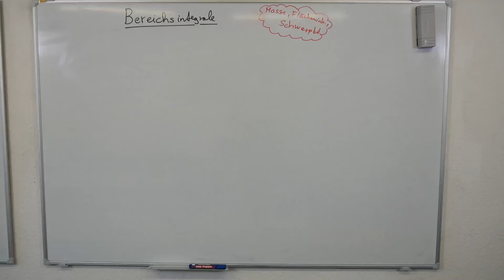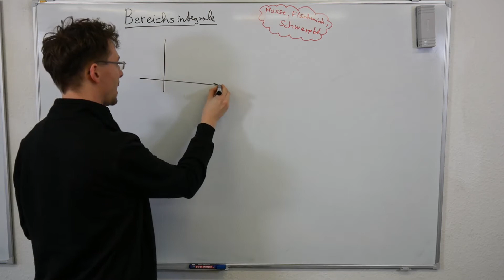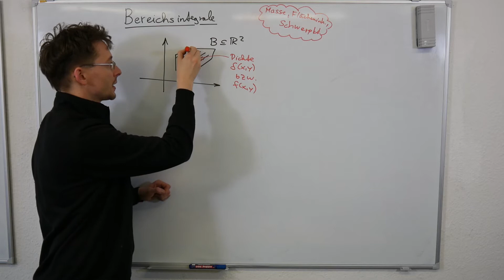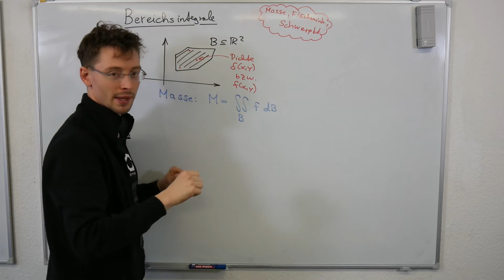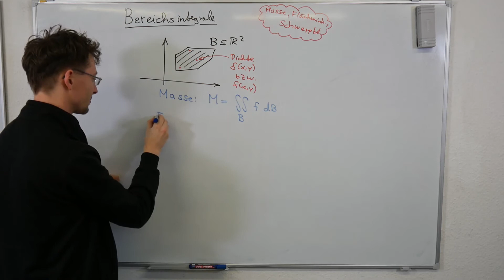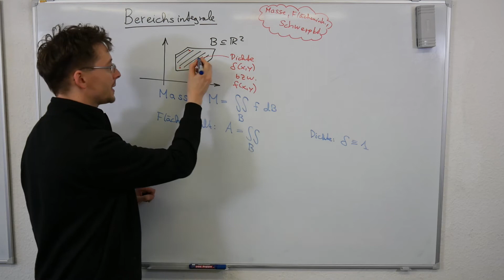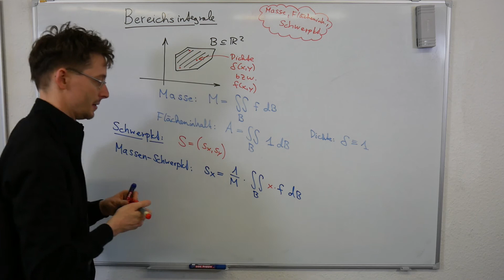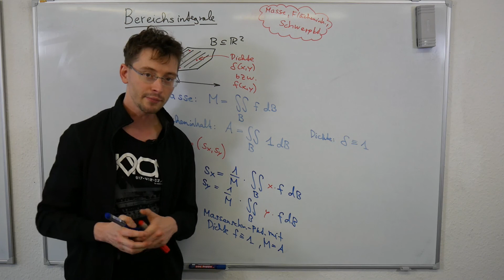Bereichsintegrale | Schwerpunkt, Massen, Flächeninhalt | LernKompass - Mathe einfach erklärt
Du blickst bei den Begriffen Masse, Schwerpunkt und Flächeninhalt bei Bereichsintegralen noch nicht richtig durch? Kein Problem. Wir erklären dir auf einfache Weise, wie du sie einordnen musst und was man darunter versteht :-)

Wir erklären Mathematik - für Schüler und Studenten.
Wenn du spezielle Fragen zur Mathematik hast, schreib uns. Dann entsteht auch bald ein Video mit deinem Thema darin.

Hier ist unsere Facebook-Gruppe: (für deine Fragen rund um die Hochschulmathematik)

Oder folge und auf Facebook und Instagram um keine Neuigkeiten zu verpassen.